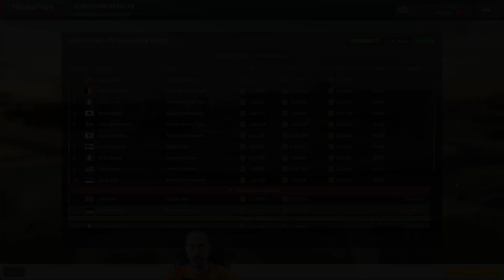🏁 Motorsport Manager GT Series Let's Play - S2 EP5 - GT Challenger Series Career - Beijing GP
We're off to the Beijing GP in hope of earning some sponsorship dollars. We're not going to win the championship this year, so getting points is nice but we want cold hard cash.

I'd love to know your thoughts on the change in the videos I mention at the beginning of this episode.